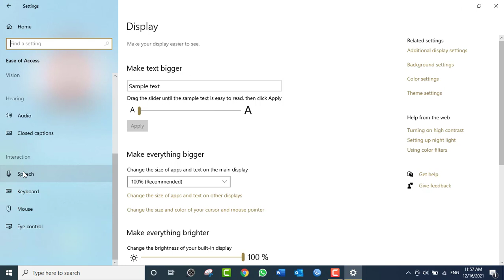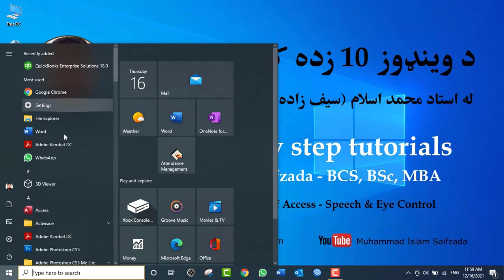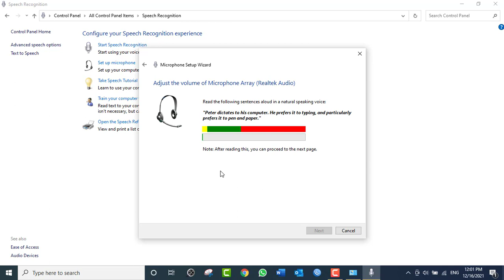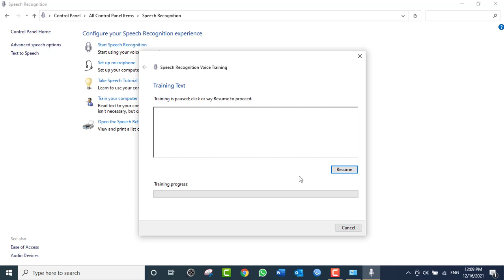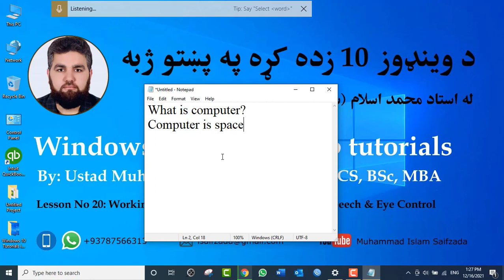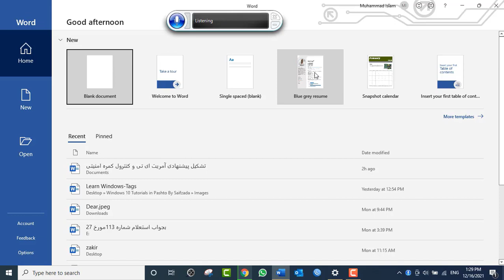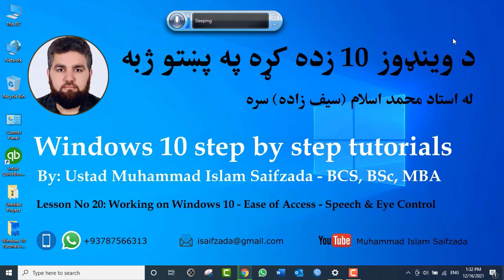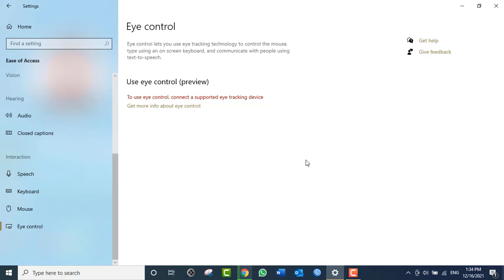Windows 10 tutorials:Day20- Working on Windows 10 Settings - Ease of Access - Speech & Eye Control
Working on Ease of Access:
1. Speech
2. Eye Control